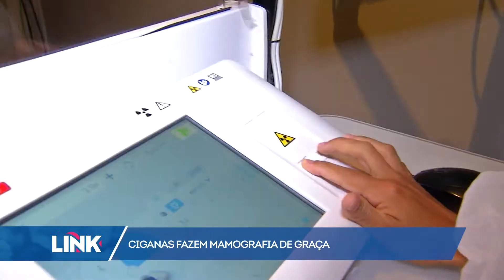Ciganas fazem mamografia de graça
Mulheres de uma comunidade cigana fizeram no último sábado (24), exames de mamografia. Tudo de graça. A ação faz parte da campanha Outubro Rosa. Uma parceria entre a Afecc, a Secretaria de Direitos Humanos e uma clínica de Vitória.